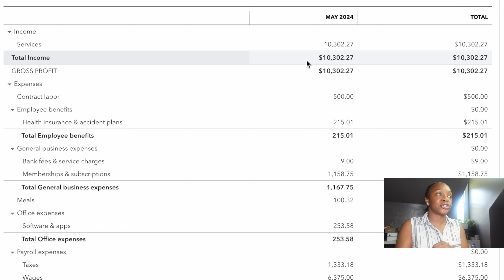May 2024 Therapist In Private Practice Income Report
📊 Dive into the world of private practice therapy with our May Income Report, where we provide a transparent look into the financial health and business growth of a therapist in private practice. In this insightful video, we share key insights, challenges, and successes from the past month, offering valuable real-life perspectives for fellow therapists and aspiring mental health professionals. Whether you're navigating the complexities of running a private practice or simply curious about the financial side of therapy, this video provides practical tips, inspiration, and encouragement for building a thriving practice and achieving financial success.

💼 Highlights of the Income Report:

Financial Overview: Gain a comprehensive overview of our therapist's income and expenses for March. We break down sources of income, including client sessions, workshops, and other revenue streams, as well as business expenses such as rent, marketing, and professional development.

Business Growth Strategies: Explore strategies for growing a private practice and increasing revenue streams. From marketing initiatives and networking opportunities to expanding service offerings and diversifying income sources, we discuss tactics for attracting clients and building a sustainable business.

00:00 Introduction
01:11 May Therapist in Private Practice Income
02:22 Therapist in private practice

Challenges and Solutions: Address common challenges faced by therapists in private practice, such as fluctuating client caseloads, administrative burdens, and financial uncertainties. We share practical solutions and strategies for overcoming these challenges and maintaining financial stability in the face of adversity.

Financial Health and Wellness: Highlight the importance of prioritizing financial health and wellness as a therapist in private practice. We discuss the significance of budgeting, saving, and investing in oneself and one's practice, as well as the role of self-care and work-life balance in achieving long-term success and fulfillment.

Community Support and Collaboration: Emphasize the value of community support and collaboration in the private practice journey. Whether through peer supervision, mentorship, or professional associations, we encourage therapists to seek support and guidance from others in the field to navigate the ups and downs of private practice ownership.

Join the Conversation: If you're a therapist in private practice or aspiring to start your own practice, share your own experiences, insights, and questions in the comments below. Let's support each other on the journey to building successful and fulfilling therapy practices.

📊💼 Don't miss this insightful Income Report from a therapist in private practice! Press play, gain valuable insights, and let's empower each other to thrive in the world of private practice therapy.